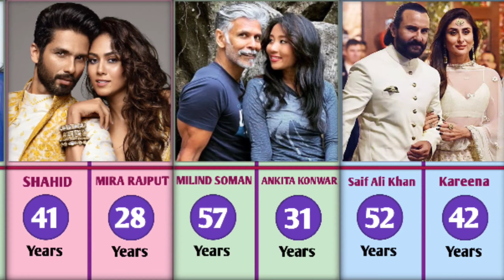Shocking Age Gap of Bollywood Couple